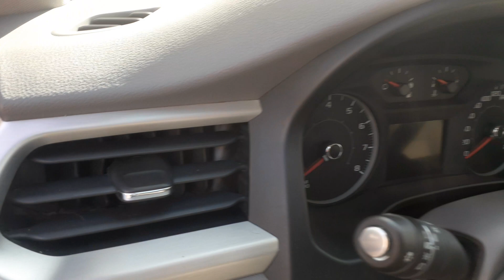General carwash,the final result,satified costumer 😅😅🤭 carwash 0#car